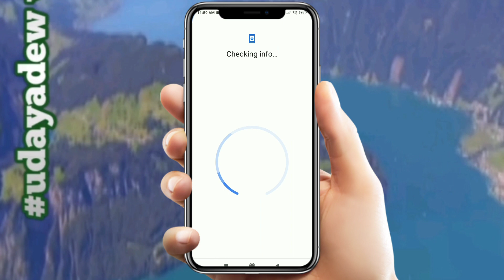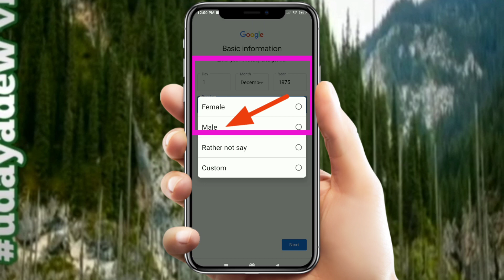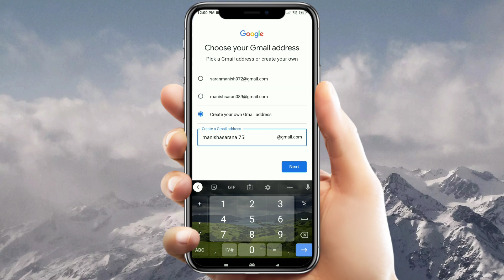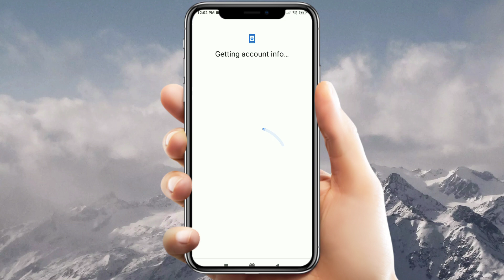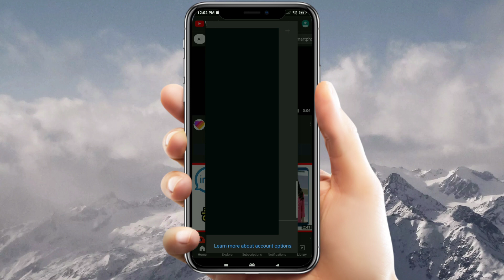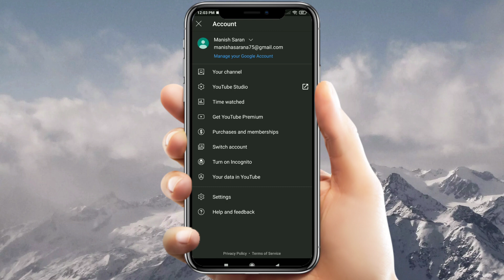gmail id from you tube।unlimited Gmail I'd।free gmail I'd#googal।unlimited Google I'd from YouTube।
Hi to all guy's।this video I'm explaining about new gmail account how to create without phone number from youtube।

for this case you need to get new unlimited gmail account without phone number।

so google provided this trick also।
so google Will let you create account ,
you just skip the part about entering a phone number,
although you must be provide your date of birth।
and gender as you like male/female।

at frist go to any brouser click create gmail account,

or( if you go to directly from youtube  it will take you new account creation tips)

 fallow steps and Skip phone number।
then agree to google trim's of service and privecy policy ।

Dosto aaplog bhi yaise naye or current new versions ke jankariya ke bareme janna chahte ho to ।
Yadi chahte hai to mere video k commitment section me commetment kar ke batadijiyega।
Sath sath ish types ke naye naye rochak jankari ke liye channel ko subscribe bhi kar Dena dosto ta ki ish type ke naye naye jankari muluk videos aap ko milte rahenge ।

Thanks Yaha tak sath

how to create Gmail account without phone number,
how to use gmail without phone number,
create unlimited gmail account without phone number,
create new gmail account from youtube,
youtube se gmail account kaise banaye,
bina number ka unlimited gmail account banaye,
you ट्यूब से जीमेल अकाउंट बनाएं बिना किसी फोन नंबर,
मोबाईल से अनलिमिटेड जीमेल अकाउंट बनाएं बिना किसी नंबर का,
कैसे बनाते हैं नया जीमेल अकाउंट बिना फोन नंबर का,
mobile se gmail account banaye unlimited
create_unlimited_gmail_account_from_Youtube,
create gmail account without phone number from mobile and pc2021,
how to suspend this phone number has been used। too Many time,
recovery gmail account without phone number,
unlimeted gmail account without phone number varification2021,
New email no phone number,
open up new email account ,
open up new gmail account without phone number,
how to generate new gmail account without phone number and no varification 2021,
get new email  full name age and address without phone number,
get new gmail account without varification coad,
free email account no varification,
gmail account without varification ,unlimited gmail account kaise banaye,
create new gmail,
How to open gmail account in laptop in hindi,
gmail id kaise banaye-kaise kya kare,
createnewgmailaccount।
safeprivecyinGoogleI।
create New gmail account।
Google account creation from computer।
Google account creation from  mobile phone।
Google ka account  banaaye aasani se।
Do tarikon se Naya Google account banaaye।
कैसे नया गूगल अकाउंट बनाएं।
गूगल एकाउंट का प्राइवेसी सेफ रखना सीखें।
How to save my google I'd ।
create new Gmail account then keep it safe from Hacker ।
mobile phone se kaise Google I'd banaaye,
gmail account kaise banaye mobile phone se,
naya Gmail I'd kaise,
जीमेल अकाउंट नई,
gmail account new banana hai,
gmail account new password change,
gmail account new account create,
gmail account new account,
gmail create new account kaise banate hain,
gmail account new open,
gmail account new id,
gmail New account kaise khole,
gmail id new kaise banaye,
gmail per new account kaise banaye,
gmail मोबाइल ओर कंप्यूटर(दोनों तरीकों से) account kaise banate hain,
udayadeb,
udayadew,
chand,
Naya gmail id kaise banaye,
newgmail
new...
How to create gmail accounts without phone number verification
Unlimited gmail accounts
Play store gmail account
Gmail account without number kaise bnaye
How to Make google account without phone number
Without verification gmail account
How to make gmail account without phone number 2021